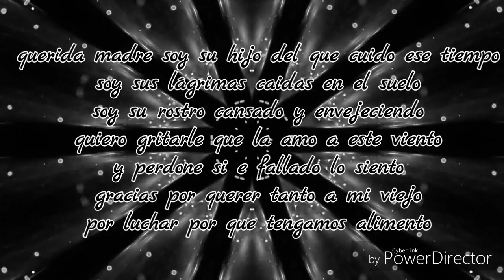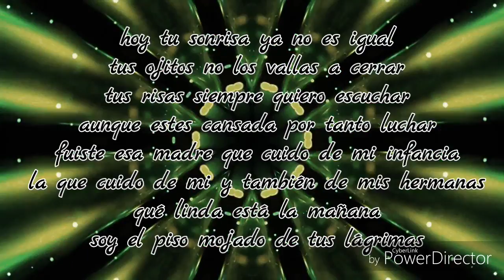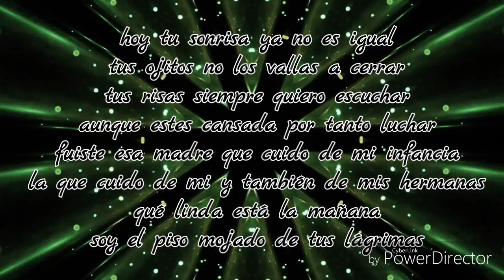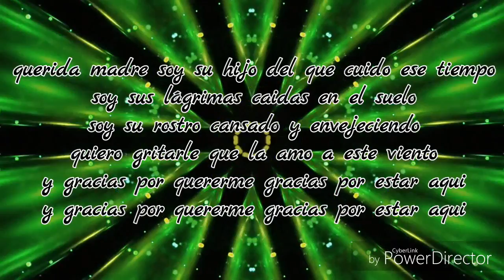Santa fe Klan - Querida madre - LETRA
🦠Apóyanos con una donación.💌.Esto nos sirve para poder mejorar el contenido del canal‼️💥

➕MásDe 👉

Music Letras Producciones
🇲🇽PueblaCity▫️MusicLetras▫️videolyric_Letra